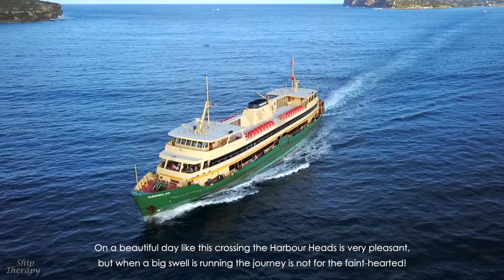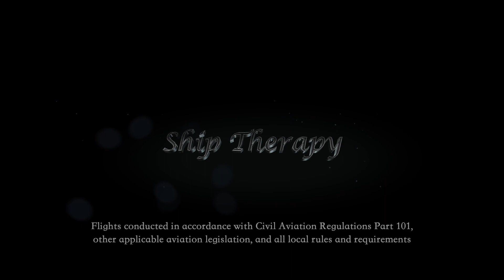Sydney's iconic Manly Ferries are filmed crossing the Harbour on a beautiful day - Mavic Pro in HD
Again - something a little different. We catch the Manly Ferries as they cruise back and forth between Circular Quay, the city's primary harbour commuter hub, and Manly - a scenic beachside suburb very popular with locals and tourists alike. I shot this one in 1080p at 60fps.

The state government owned service uses just four ferries, all built here in Australia in the 1980s and with identical specifications (see below). They are the Collaroy, Narrabeen, Freshwater and Queenscliff - all named for some of Sydney's beautiful northern ocean beaches. The service is supplemented by privately owned high speed catamarans.

Most of Sydney Harbour is a permanent no-fly zone for drones, so I'm afraid there is no footage of Circular Quay, or sights such as the Harbour Bridge, the Opera House or the city skyline. The area seen in the video - near the Heads, Manly and east as far as Dobroyd Head - is the only part of the harbour that is accessible for us dronies.

Hope you enjoy the video. The ferry details follow -

Collaroy - IMO 8618281 - built 1988
Narrabeen - IMO 8310619 - built 1984
Freshwater - IMO 7923914 - built 1982
Queenscliff - IMO 8104058 - built 1983

70m long x 13m beam
Deadweight - 200 tonne
Gross tonnage - 1,184 tonne
Max load - 1,100 passengers and crew
Flag - Australia